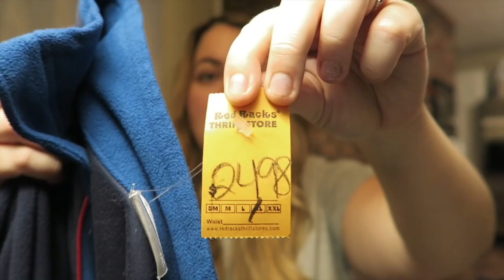2018 Black Friday Thrift Haul!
I’m the worst and wasn’t able to finish this video with the fancy description and catchy thumbnail but I wanted it out there for you!!! I hope you enjoy it!!! Love you warrior crew!!!